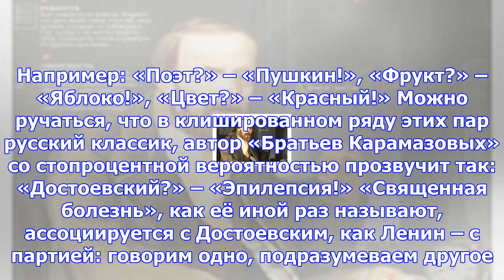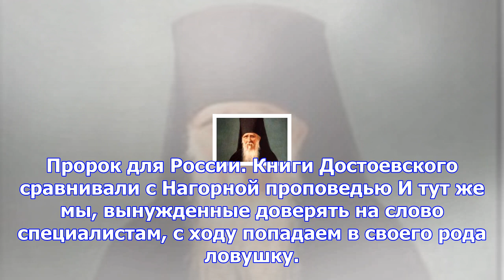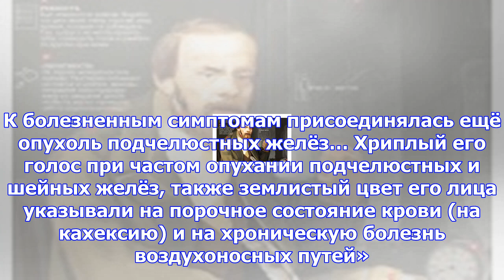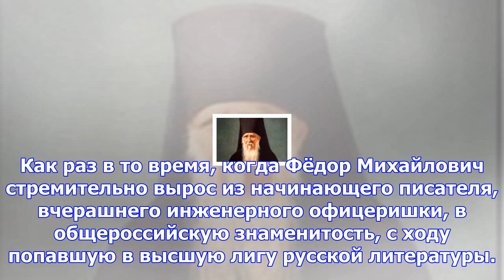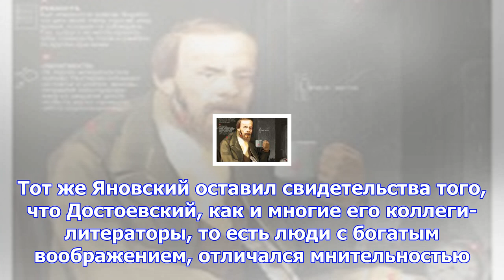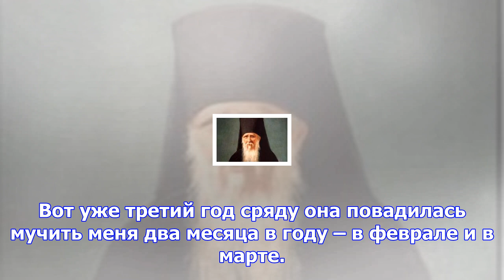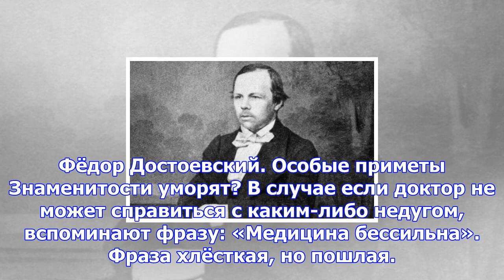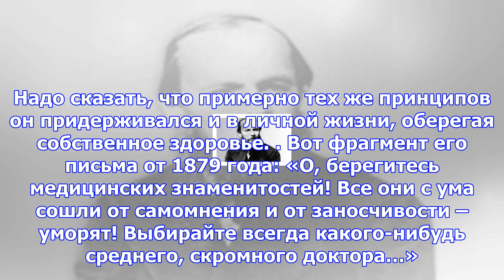«лишь бы кондрашка не пришиб». чем на самом деле болел федор достоевский?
11 ноября 1821 г. родился человек, о котором так или иначе слышал, наверное, каждый. Хотя бы по той ...